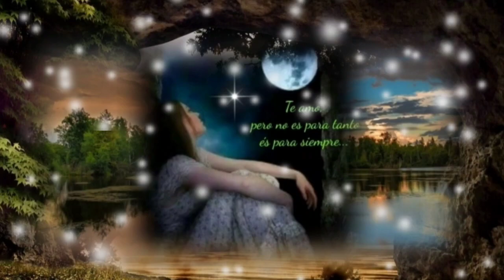DUELES Y CÓMO LE EXPLICO AL CORAZÓN QUE NO TE VOLVERÉ A VER - CALIBRE 50 (serge djbcmx)